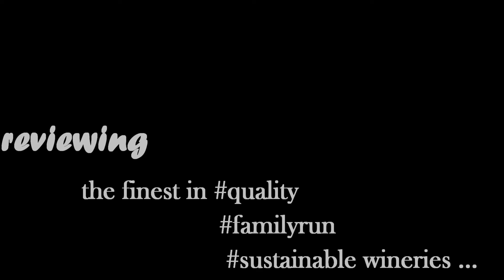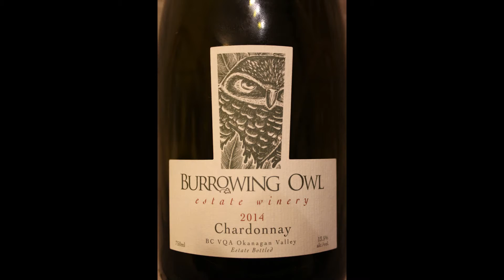Burrowing Owl Chardonnay Merlot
a review of the Burrowing Owl Chardonnay and Merlot; excellent values and a company that is truly worthy of ones respect